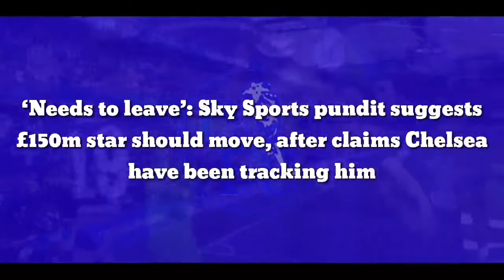Needs to leave: £150m star should move, after claims Chelsea have been signing him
‘Needs to leave’: Sky Sports pundit suggests £150m star should move, after claims Chelsea have been tracking him

Terry Sheringham gave Harry Kane an ultimatum about his future following last night’s destruction of Everton.

Speaking on Sky Sports after Tottenham Hotspur ripped apart Frank Lampard’s side 5-0, Sheringham urged Kane to consider leaving North London for the sake of his career.

The Spurs striker was scintillating viewing on Monday, scoring twice and generally tearing apart the Toffees’ defence.

He looked fit, fresh and in a ferocious mood, words not often used whilst describing the England captain this season.

His form could be arriving at just the right time for two very separate reasons.

Antonio Conte will be delighted that the centre-forward is hitting the right notes, as Tottenham make a late dash for the Champions League slots.

But on a personnel level, Kane’s shooting boots have returned conveniently a few months before the next transfer market opens.

When the window does open, the 28-year-old’s allegiance will undoubtedly be put up for debate once again.

It was a situation the club had to face all of last summer, one Manchester City attempted to pounce upon.

Daniel Levy rejected an offer of £100m (Sky Sports), instead valuing his prized possession at around the £150m (ESPN) mark.

At the time of City’s pursuit for a number nine, Chelsea were also attempting to land a player in the same position.

They eventually landed upon Romelu Lukaku, but not before they dabbled in the idea of pinching Kane from their capital city adversaries.

According to ESPN, the Blues asked Tottenham for updates about their vice-skipper throughout the period of his possible departure.

Kane could be on the move this time around, a decision Sheringham firmly supported.

“It’s a tough one. He’s got to eye up the situation the same as I did. It’s a short career. You get probably 12, 14 years if you’re lucky,” said the former Spurs and Manchester United attacker.

“He’s come into again another crossroads in his career of: what do I do? Do I stay at a club that might challenge, or do I go somewhere that I know are going challenge?

“And if I was advising him, which Tottenham supporters are not very happy about when I say this, you want to be playing at the highest level.

“You want to be playing in Champions League finals, you want to be playing at the end of the season for the league title.

“If you want to do that, I think he needs to leave.”

Whilst it’s unlikely Chelsea will sign Kane, considering they have another £100m forward they need to work on first, fans can always dream.